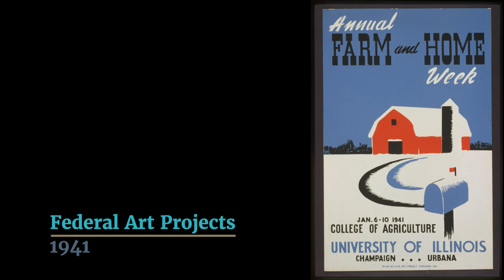Works Progress Administration short video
This brief video outlines the poster division of the Works Progress Administration initiative